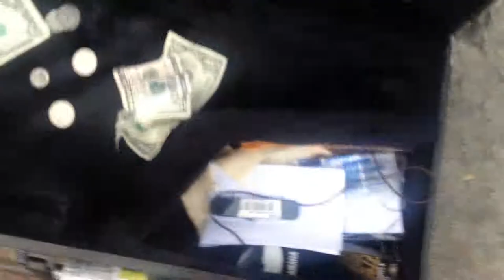Numanji Husky Hunt 2013 #2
Earned atleast $5 to delete blood cancer